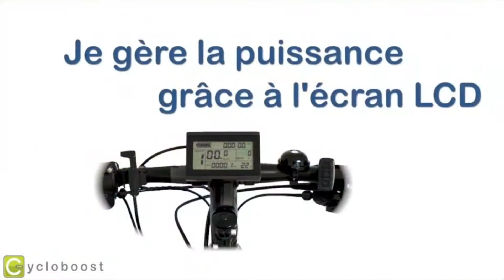Cycloboost - Un vélo équipé d'un kit électrique : comment ça marche ?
Dans cette vidéo, découvrez ce qu'est un kit électrique pour vélo.
N'importe qui peut transformer son vélo en vélo électrique avec un kit moteur pédalier ou un kit moteur roue.
On peut monter soi-même son kit sur le vélo de son choix (compatible avec + de 95% des vélos du marché).
Electrifier son vélo n'a jamais été aussi simple !
L'équipe Cycloboost vous conseille par téléphone ou par mail la meilleure configuration technique pour électrifier votre vélo, en fonction de votre usage, et de votre parcours.
N'hésitez pas à nous contacter pour trouver votre moteur kit !
L'équipe Cycloboost